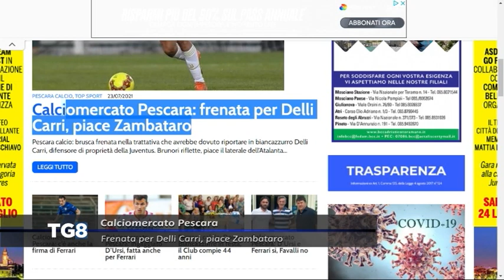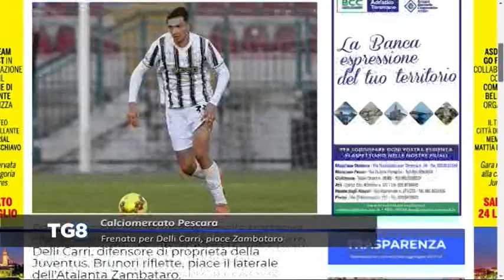Calciomercato Pescara - Frenata per Delli Carri, piace Zambataro